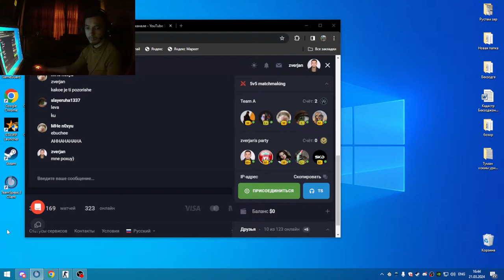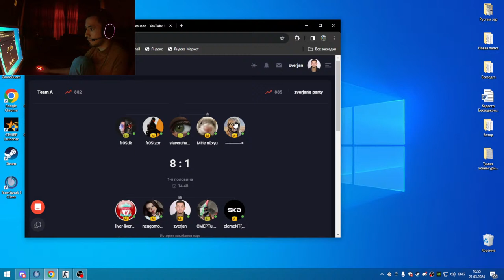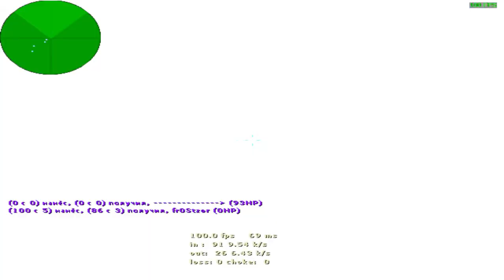Counter Strike 1.6 FASTCUP 5x5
negative yozamiz)